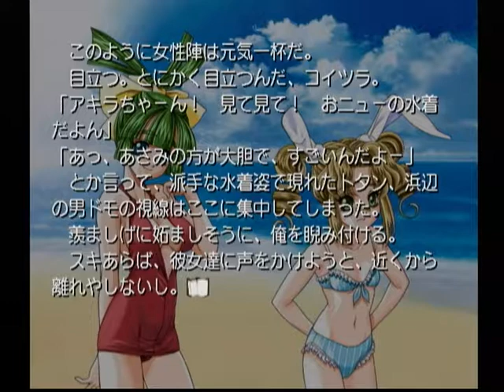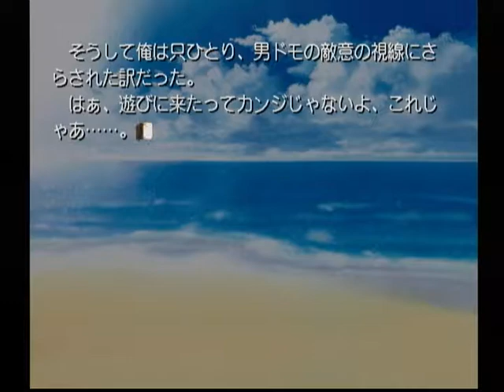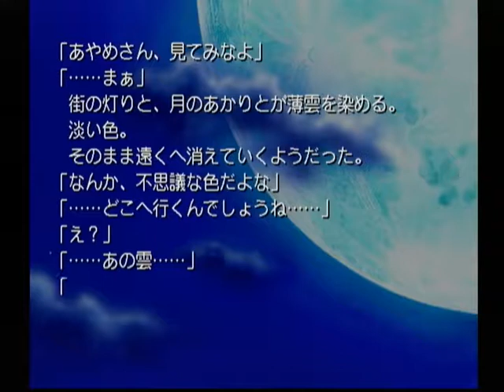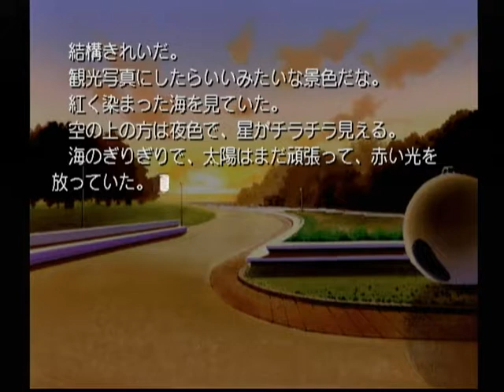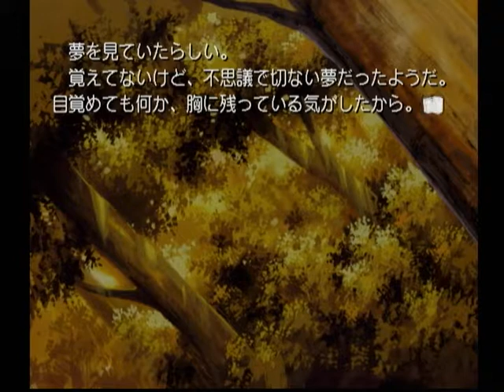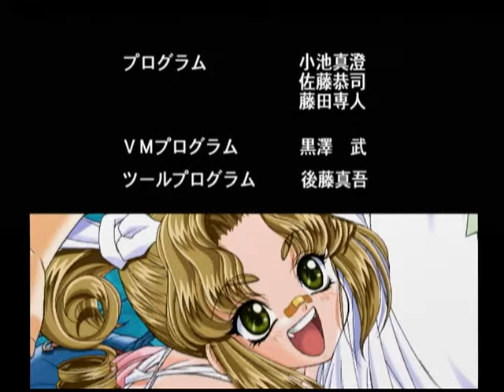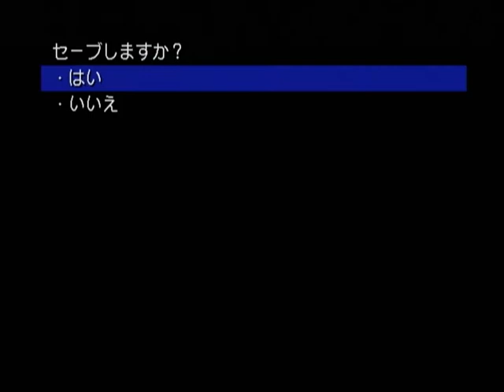【DC】まぼろし月夜 初見プレイ Part２２ あやめ編 ～今日は合気道部の出場する演武大会が行われる 【スタートオンゲームズ２】【スタゲー２】【JAPAGE】